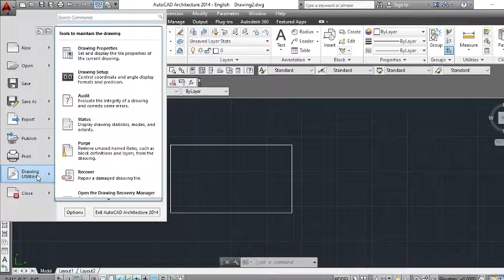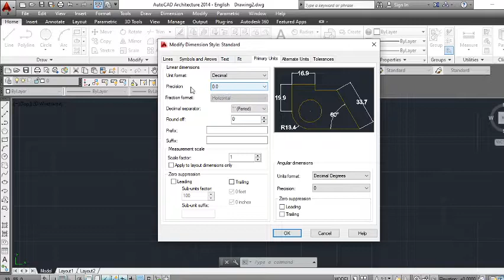HOW TO SET UNIT IN AUTOCAD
Welcome To  microcad30 Tutorials
I am Rakesh
HOW TO SET UNIT LIMIT  IN AUTOCAD